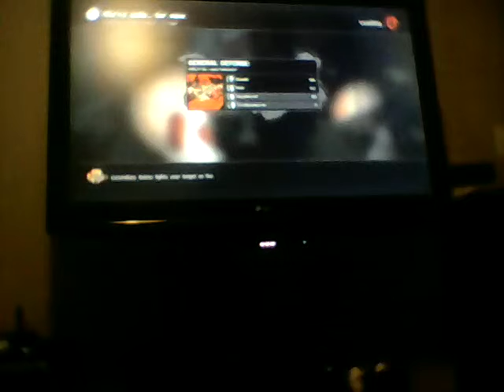The Noobs Left 4 Dead 2 With Turtles